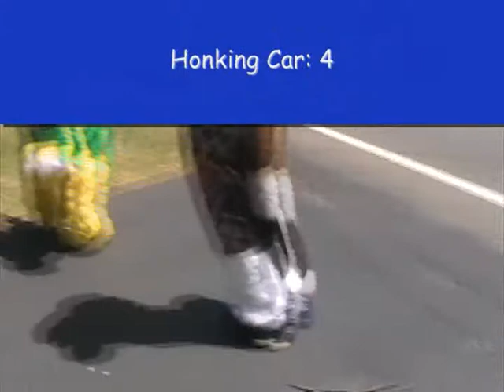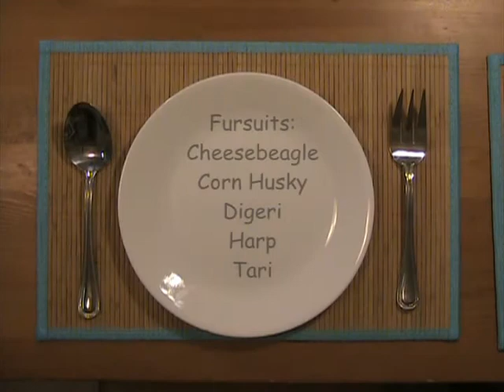Waving at Cars in Fursuit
Last video from Furst Friday romp during 2010 romp during the Spring. Waving at cars from HugeWolf's front yard. If his neighbors don't know he's a furry, they do now!